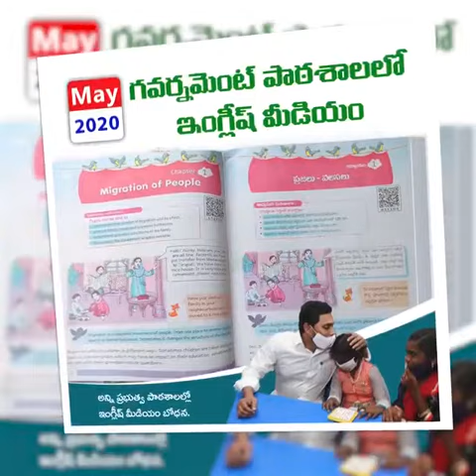YS Jagan Mark Governance | YSJagan | Pranay Reddy Uravakonda